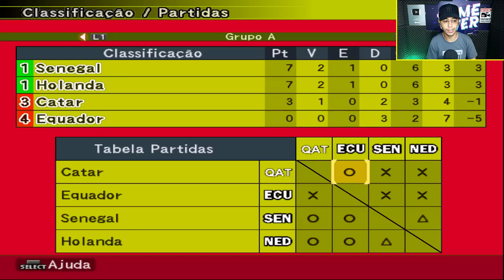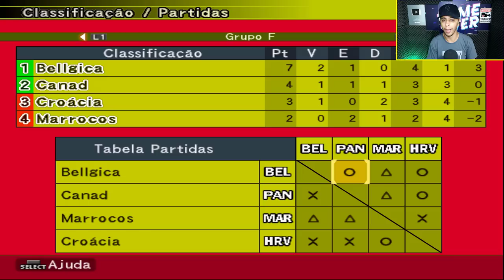BOMBA PATCH - NEYMAR EXPULSO! SUFOCO e DRAMA na COPA do MUNDO 2022 | Copa do Mundo 2022 #3